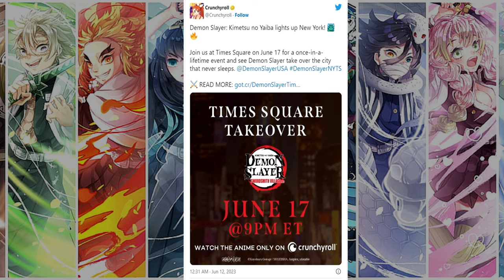Mitsuri Past | Demon Slayer Season 3 Episode 10 Review 😢😍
Get ready for an adrenaline-fueled rollercoaster ride in Demon Slayer Season 3 Episode 10! This action-packed episode has it all – epic battles, heart-wrenching flashbacks, and a cliffhanger ending that will leave you wanting more. Get ready to be entertained like never before!

Demon Slayer Season 3 Episode 10 delivers action-packed sequences that will have you at the edge of your seat. The increased screen time for Mitsuri Kanroji satisfies fans' expectations, while exploring her backstory adds depth to her character development. With improved animation and seamless storytelling, this episode hits all the right notes.

Anime fans! Crunchyroll, Aniplex of America, and Aniplex Inc. are joining forces to bring an epic celebration of Demon Slayer: Kimetsu no Yaiba right to the heart of New York City's bustling Times Square. It's going to be a spectacle like no other as we bid farewell to the thrilling Swordsmith Village Arc finale, which will be streaming exclusively on Crunchyroll starting June 18!